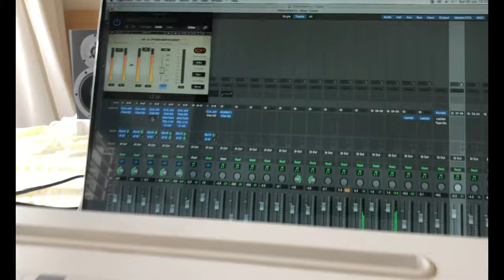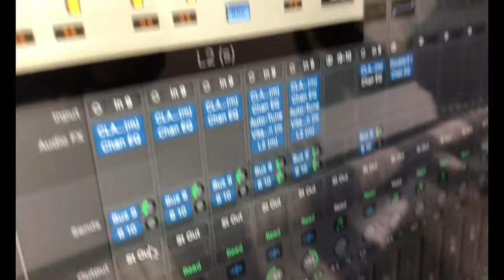Parayappattu.## dr rlvramakrishnan#nadanppattu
Music@manoh arimboor.##lirics@krishnan sowparnika.##orchestration@aji Dennis&lijo jose